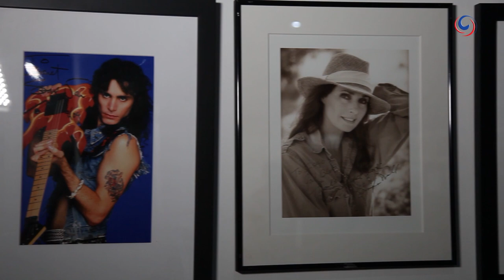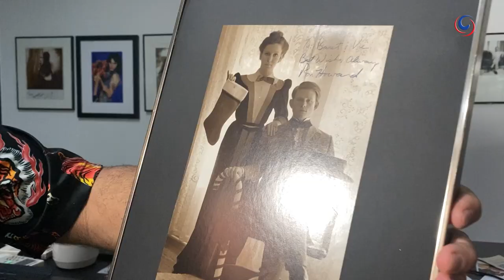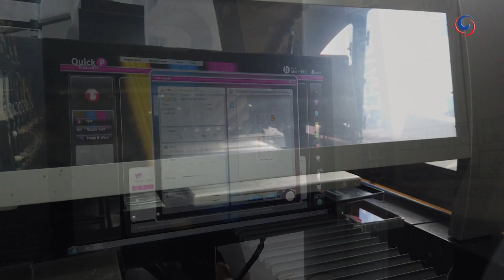Anoogo | Expat Apparel success story in Thailand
Anoogo is one of the most innovative expat success stories you’ll find in Thailand.

Their Apparel design and manufacturing operation – located near Bangkok’s Seacon Square Center – consists of a team designers, sewers and printers who utilize some of the latest technology for cotton & sport polyester printing as well as a whole range of merchandise for their clients.

Baret and Vic Lepejian developed their interest in visual arts at their parent’s Burbank California photo lab when they were children and their business brand Anoogo is taken from their parents first names.

Famous customer faces adorn the walls at the factory.

So if your business needs branded merchandise, apparel or signage - or like me you want to create your own shop online, then Anoogo is the go to place in Thailand.